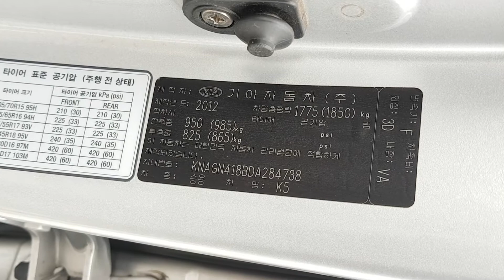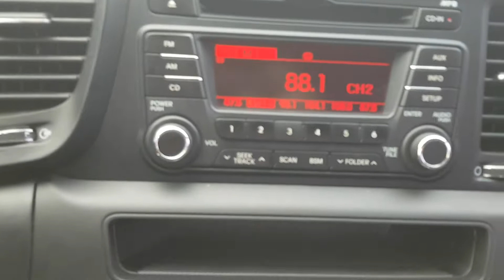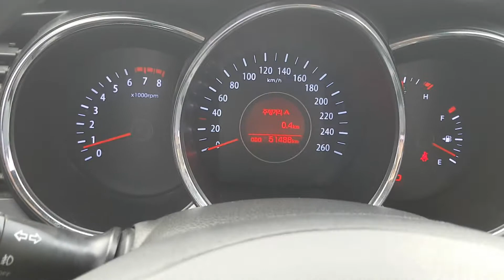K5 KNAGN418BDA284738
Autoleader